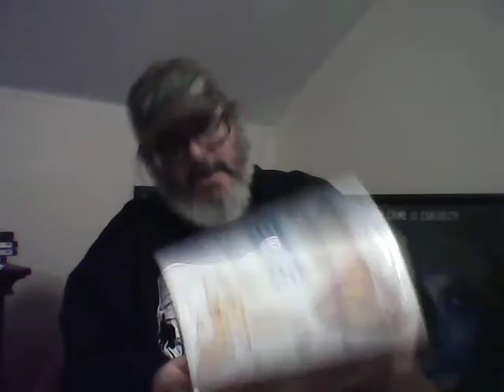Walmart Black Friday Pickups and yes oddly enough a not so mystery box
I absolutely hate crowds and avoid stores on Black Friday as much as I can but still did wander into Walmart late Friday to pickup a few scattered remaining items.